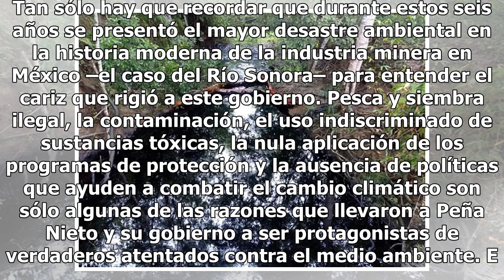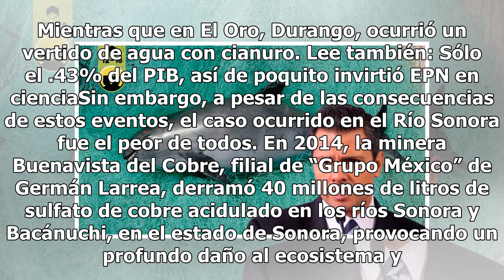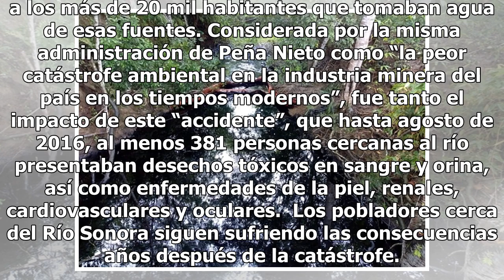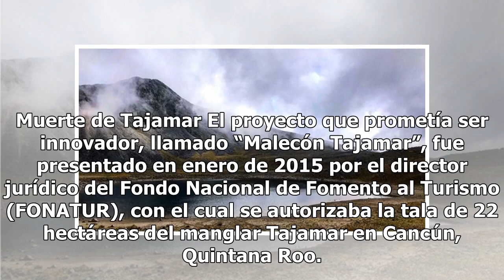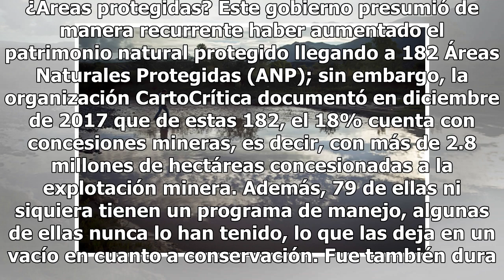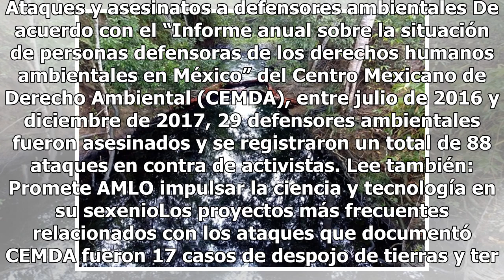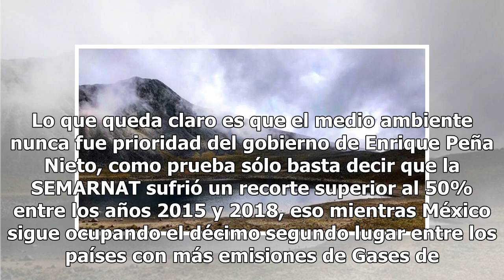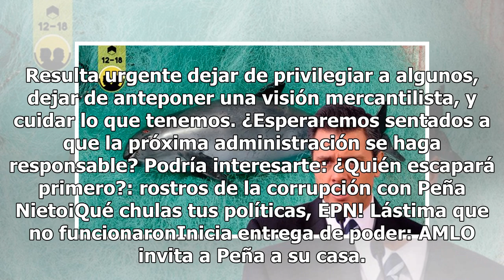Desastres e impunidad: lo que dejó Peña Nieto en materia ambiental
Como una verdadera catástrofe, así describe Greenpeace México a la administración de Peña Nieto en materia ambiental. Un sexenio marcado por las pérdidas, el desinterés y la impunidad. Tan sólo hay que recordar que durante estos seis años se presentó el mayor desastre ambiental en la historia modern...